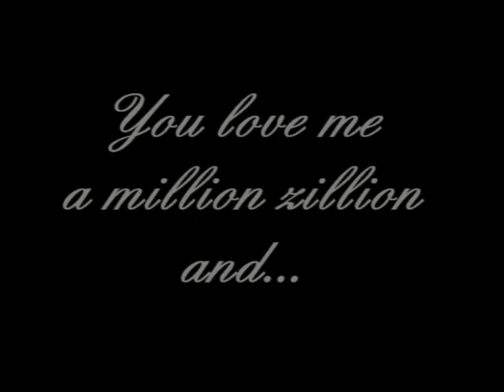A Memorial for My Dad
My father, Bill LeBlanc, loved me very much and always wanted the best for me.  After everything I did for his service that I thought would make him happy, I felt that making a video for him was the least I could do.  I hope you enjoy watching the celebration of his life.  I'll love you to infinity and beyond Dad.

William Emile LeBlanc was born on May 26, 1947 in Portland, ME.  In 1956, he moved with his family to Cromwell, CT and completed his schooling at Cromwell High School and as a psychology major at Connecticut State University.  During college, he married his first wife Patty and had a child, Erich, in 1969.  He married Betty, his second wife, in 1977 but divorced after two years.  He pursued employment as a private investigator for a few years but eventually found his calling as a salesman for Nilfisk vacuum company.  He relocated for work in Marietta, GA and met Valerie (Reagan) Davis.  They married in 1987 and moved to Caledon East, Ontario, Canada for his employment.  In 1989, they had a daughter, Lindsay LeBlanc.  After four years, Bill decided to move back to Maine, finding a house in Scarborough.  He and Valerie divorced in 1994.  He continued work as a salesman but selling janitorial supplies and then eventually working for many different companies that sold advertisement on the movie screen.  He moved to South Portland with his daughter in 1997.  After having a stroke, he retired in 2009.  Two years later he broke his back and spent most of his time at home recuperating.  Bill enjoyed fishing, gardening, collecting stamps, reading National Geographic, cooking, and traveling.  He traveled for Nilfisk and was able to see a lot of Europe.  He also traveled with his daughter to Disney World, Germany, Paris, France, and London, England.   During his retirement he still enjoyed watching TV shows about fishing and traveling even though he couldn't physically go out to see those places.  Since 1994, Bill was largely involved with the community at St. Maximilian Kolbe Parish.  He became part of the Knights of Columbus and was the Grand Knight just before his passing.  He was predeceased by his parents Roland W. LeBlanc and Mary Lou (Bragdon) LeBlanc.  He will be dearly missed and is survived by his daughter, his sister Karen (LeBlanc) Grady, and his niece and nephews, Elizabeth, Dan, and Tom, their children, and his cousins.